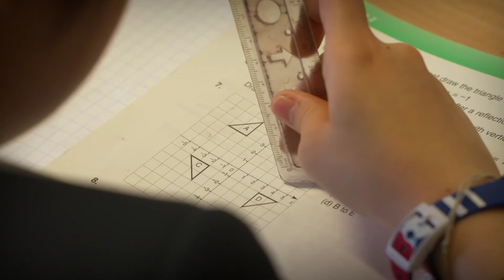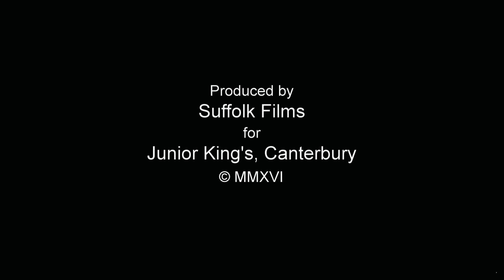JKS, Canterbury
Junior King's School, 'School Days' at the prep school.